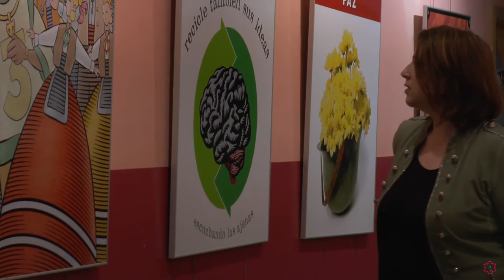Las ExperienciasUi1 de Sarai Rodero del Máster de E-Learning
Sarai Rodero, alumna del Máster en Diseño Tecnopedagógico (E-learning) en la Universidad Isabel I, nos cuenta cómo se beneficia de la formación online gracias a la posibilidad de gestionar de su tiempo, las facilidades que le ofrece en lugar del aprendizaje presencial y la especialización que consigue.